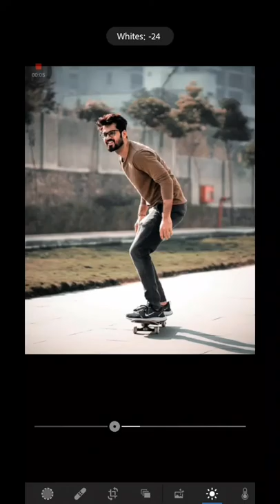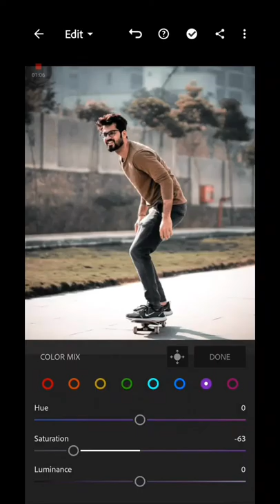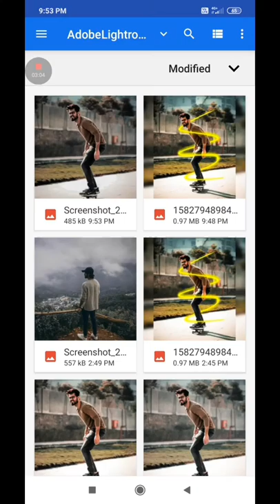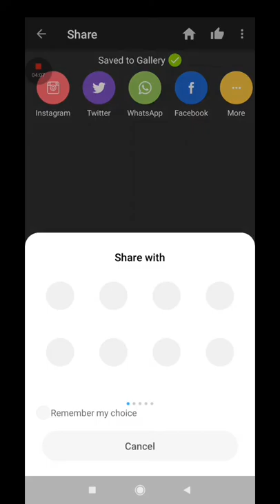How to make spiral Photos in No CROP in mobile || lightroom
If you have any type of questions or suggestions so please let me know by the comments